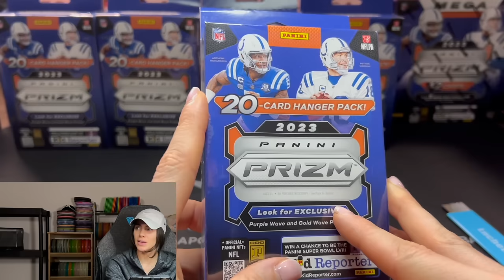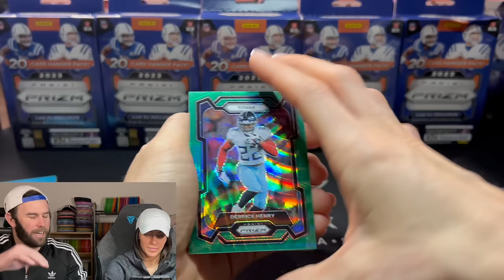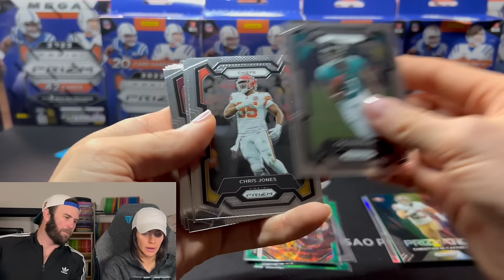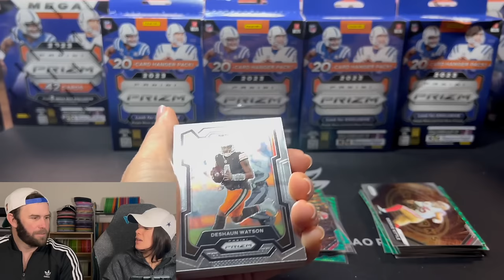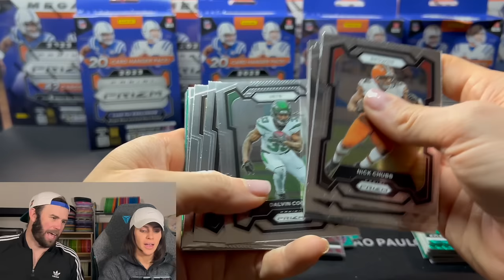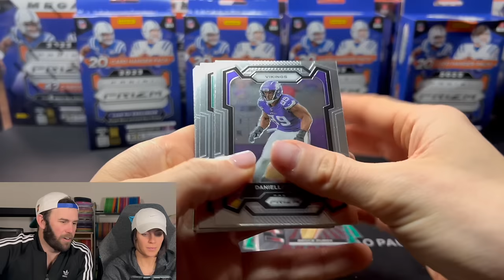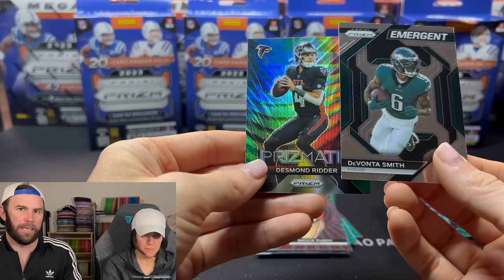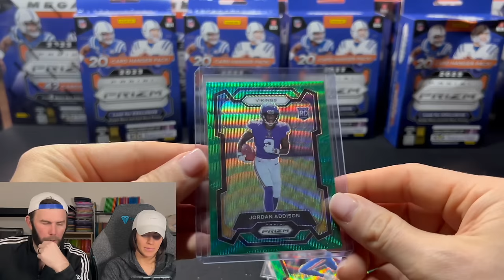KELSEY LOOKS FOR GOLD! 2023 PRIZM FOOTBALL HANGERS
Kelsey finds out if Hangers are Bangers
EBAY STORE

United States

We are opening a 2023 Prizm Football Hangers